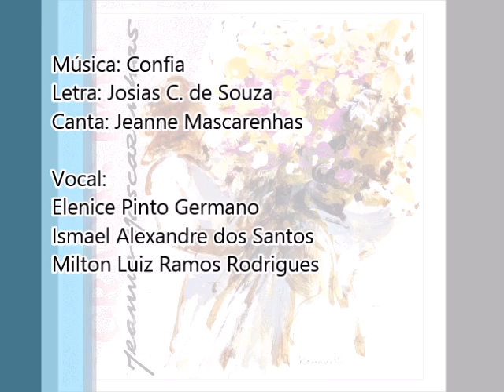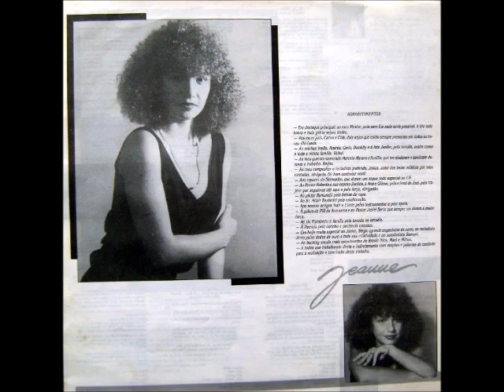Jeanne Mascarenhas 1991 Graças Dou Confia